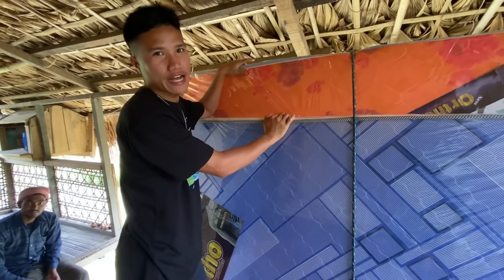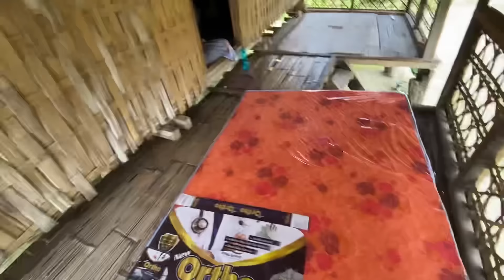YouTube पैसे से Mattress Kharida || Green Bananas से पकोड़ा बनाया|| गांव की जिंदगी|| YouTube Income